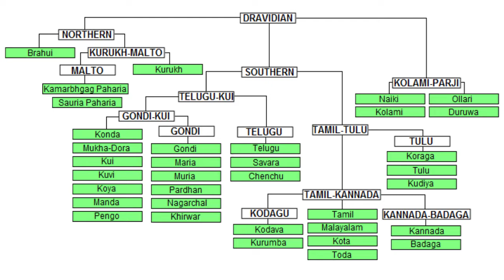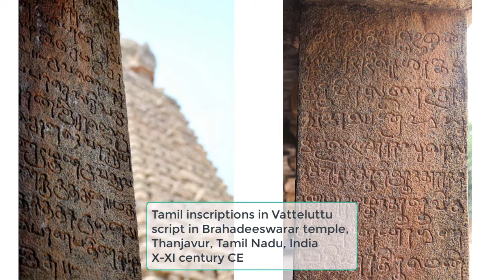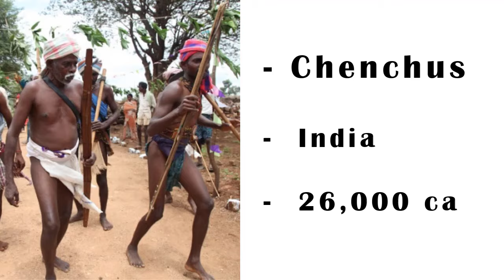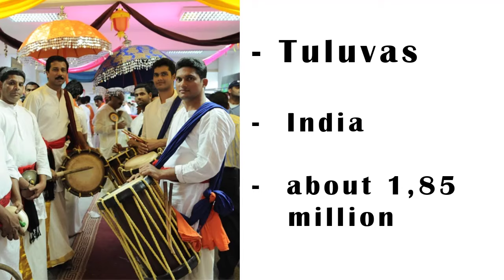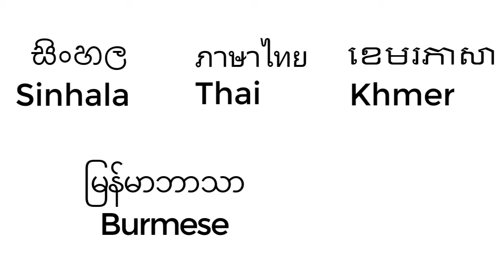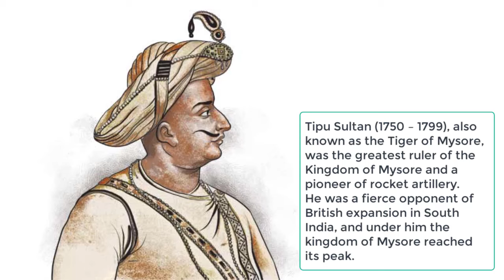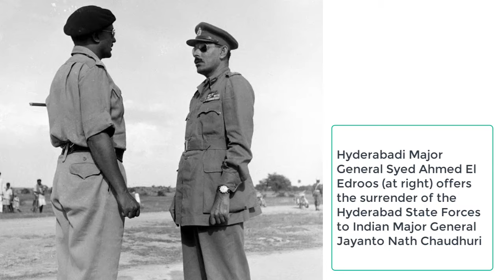Who are the Dravidians? Genetic origin and History of one of the ancient people in the world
0:00 Intro
1:07 Who are the Dravidians?
1:28 Origin of the word 'Dravidian'
2:06 Main Dravidian groups
2:40 Tamil - one of the world's oldest languages
3:35 Northern, Central, and Southern Dravidians
4:16 Where do Dravidians come from?
6:26 Historical importance of Dravidians in Indian identity
7:18 Tamil contribution to South East Asian languages and cultures
8:51 Vijayanagar - one of the greatest Dravidian empire
9:32 Kingdom of Mysore and Nizamate of Hyderabad

Who are the Dravidians? Who are the people once the majority population across the Indian subcontinent before the second millennium and where did they come from?
Let's try to answer some of these questions in this video.

We will cover this subject in many aspects:
- a description of the Dravidian people;
- the main linguistic and ethnic groups and their geographical location in South Asia;
- their genetic origin;
- historical tips, including the contribution of Dravidian people in exporting the Indian culture and Hindu religion outside the geographical borders of India, as far as South East Asia!

Thanks to Sanjana Ranjit for the stunning thumbnail artwork!